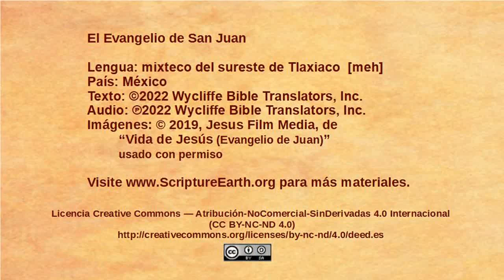Mixtec of Southwestern Tlaxiaco (Nuyoo) - John 12:37-50 “Believers and unbelievers” [meh]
Scripture Videos from the Gospel of John in Mixtec of Southwestern Tlaxiaco (Nuyoo). [meh]